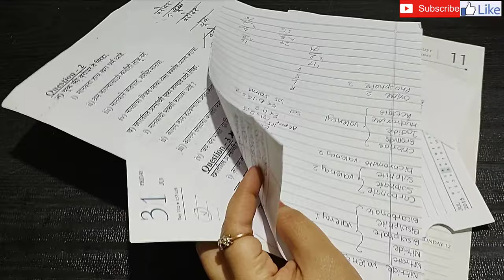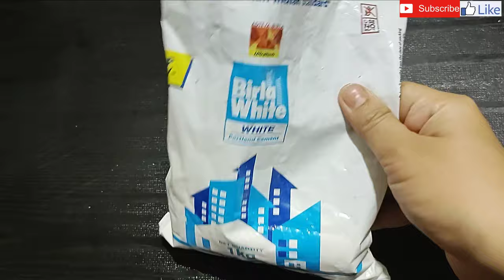2 Amazing Balcony decor ideas| Garden decor diy|Easy Birdhouse|Flamingo DIY|Jyoti Craftz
How to make :
Easy Garden Decor Ideas
Balcony decor idea
Garden decor DIY
Easy Birdhouse
Flamingo DIY
Broom stick
Garden decoration ideas homemade
Garden decor diy
diy garden decor ideas
balcony garden Decoration ideas
diy balcony decor
balcony decorating ideas
diy gardening ideas for home